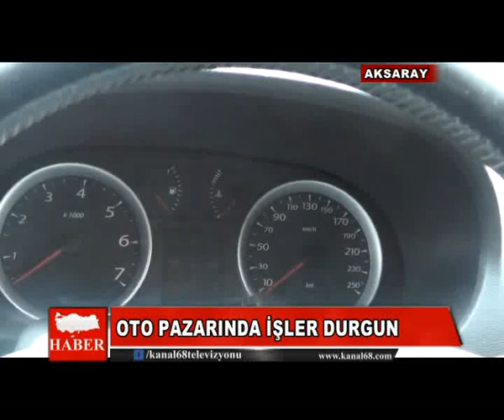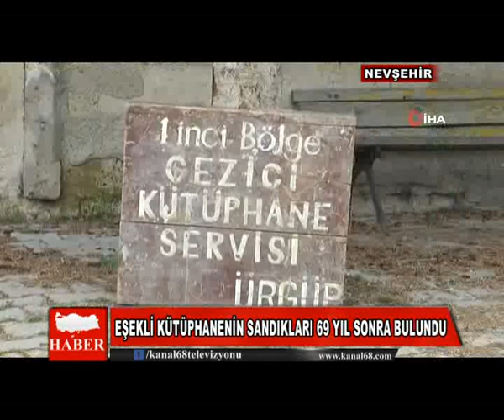20 04 2019 HABERLER